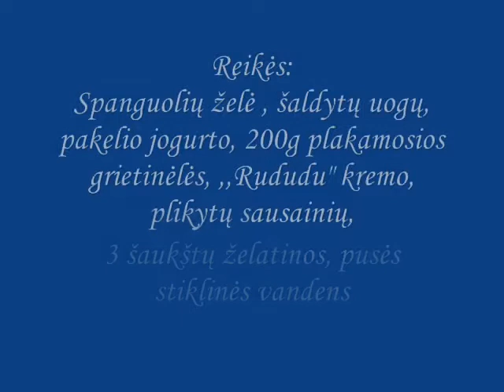Gaminame su Tupperware: "Desertas su plikytais sausainiais"